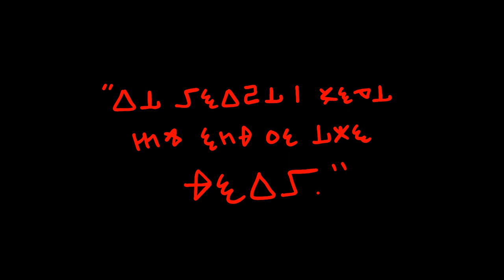ALL THAT GLITTERS // animation meme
WOAH AN ACTUAL ANIMATION MEME FROM NEPH. I KNOW IT”S BEEN MONTHS BUT BOOK ONE IS NEARLY DONE!!

I am actually pretty proud of this, as this is my first time full-on animating with 12FPS (which doesn’t sound like a big deal but I almost have always used 16 or 24, and have struggled with lower fps rates ;v;). It goes without saying that this is a run-through of Petrona lore, as long as you can interpret it right :D. If you haven’t read TS1 yet, here you go! Enjoy!

FPS: 12

Frames: 419

People: Petrona, Rayama, Maikorno, Caplinik, Iraka, Lewis Trone III, Tronepa Trone, Brei, Blaze, Gulvic, Meme, Ryzo/Laff, Socks, L2FF, Gulvic (B4), two mystery people (oOoOooO spooky)
Reddit- not really set up yet for public posts.. but user is GumballWasTakenTwice